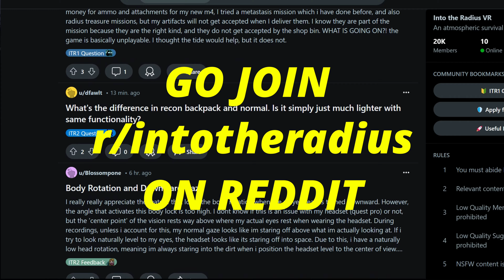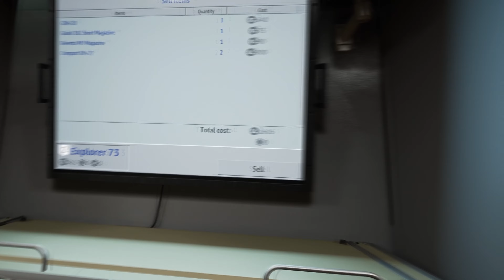Into the Radius 2... But All I Have is a Pistol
I wanted to see how much money I could make by venturing out into the Peninsula with nothing but a pistol, say hello to the roughly 4-inch punisher my friends

0:00 Intro
8:21 r/intotheradius
9:08 We're Surrounded
14:35 Worlds Deadliest Sneeze
20:08 The Ladder Strikes Again
24:47 Infinite Walking Loop
25:45 The Million Dollar Question
29:04 Outro